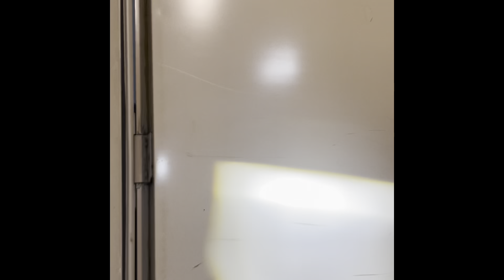Palermo una città senza Sindaco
Chiamatelo Sindaco. 🤮🤮🤮